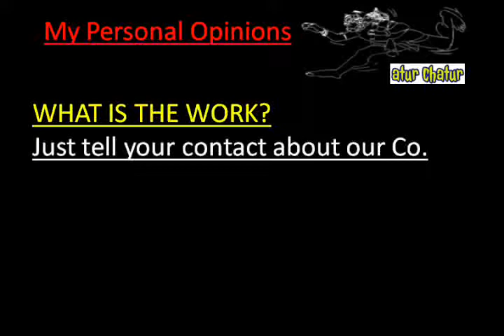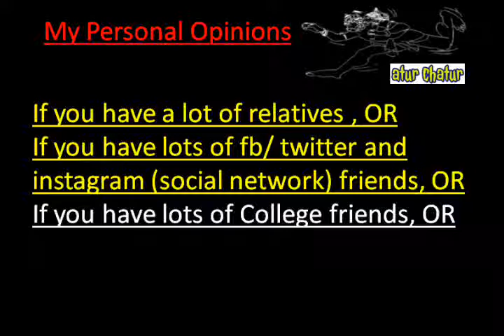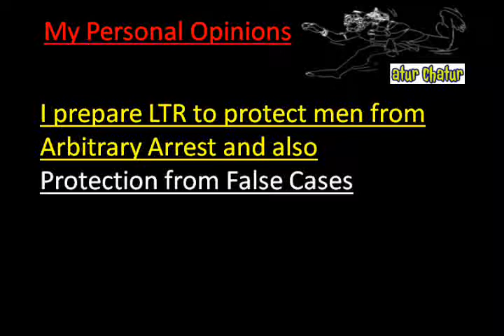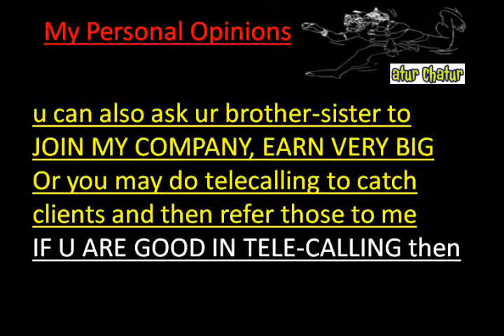मेरी कंपनी में काम करो और घर बैठे 10,000 महीना कमाओ Ghana Work from Home Job